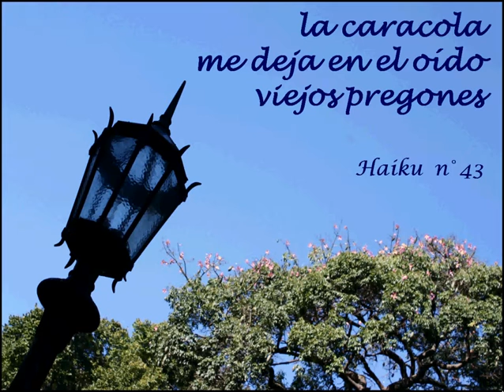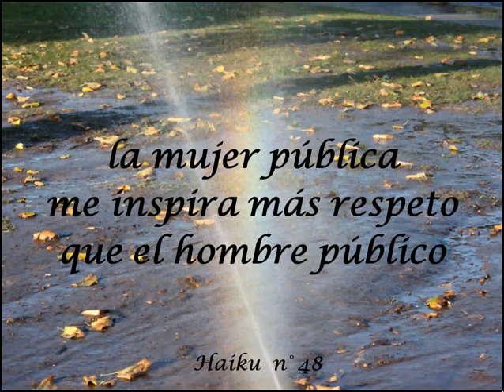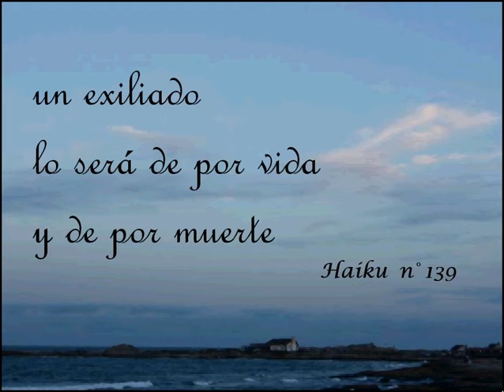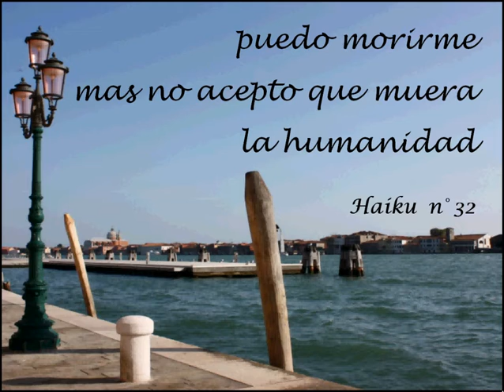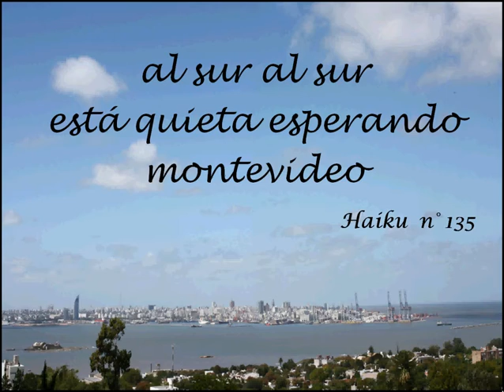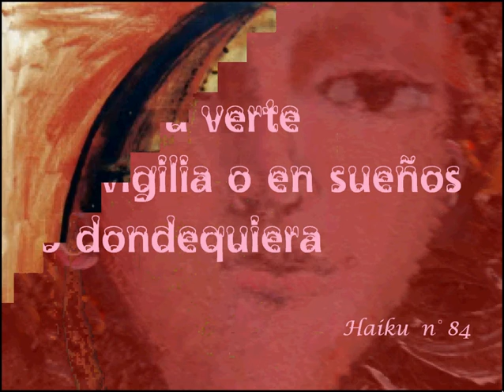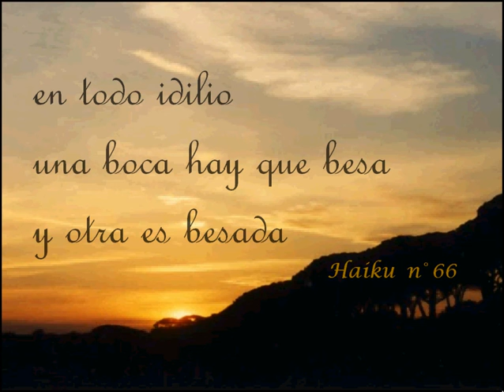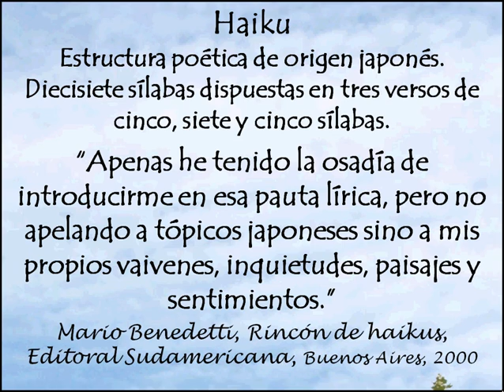Rincón de haikus. Rincón de tango: La cumparsita y Por la vuelta.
Un rinconcito de la palabra, la mirada y la música.
* Rincón de haikus
La poesía de Mario Benedetti.
De: Mario Benedetti, Rincón de haikus, Editoral Sudamericana, Buenos Aires, 2000.
Nueva edición de algunos de los más de doscientos haikus contenidos en esta obra de Mario Benedetti.
* Rincón de tango
1) La cumparsita. Gerardo Matos Rodríguez.
2) Por la vuelta. Enrique Cadícamo.
Interpretaciones de Camerata Punta del Este (Daniel Lasca, Juan José Rodríguez, Moisés Lasca, Fernando Rodríguez, Miguel Pose, Elida Gencarelli, Martín Muguerza).
*** Videos relacionados
* RINCON DE HAIKUS
Haiku 2
La muerte invade
de vez en cuando el sueño
y hace sus cálculos
Haiku 10
Después de todo
la muerte es sólo un síntoma
de que hubo vida
Haiku 17
son manos locas
de pianista o de herrero
las que nos hablan
Haiku 21
óyeme oye
muchacha transeúnte
bésame el alma
Haiku 25
me gustaría
mirar todo de lejos
pero contigo
Haiku 26
no sé tu nombre
sólo sé la mirada
con que lo dices
Haiku 32
puedo morirme
mas no acepto que muera
la humanidad
Haiku 36
cuando te ríes
mis ojos te acompañan
con lagrimones
Haiku 40
en plena noche
si mis manos te llaman
tus pechos vienen
Haiku 43
la caracola
me deja en el oído
viejos pregones
Haiku 47
el río avanza
con los cisnes estáticos
y vanidosos
Haiku 51
las plantas oyen
si uno las lisonjea
se hinchan de verde
Haiku 52
si me mareo
puede que esté borracho
de tu mirada
Haiku 54
el cocodrilo
y el sauce llorón lloran
de puro vicio
Haiku 55
cuando diluvia
pienso que está cayendo
el mar de arriba
Haiku 56
al amor simple
la paz de los burdeles
no le hace daño
Haiku 57
drama cromático
el verde es un color
que no madura
Haiku 58
las añoranzas
son menos añoranzas
cerca del río
Haiku 59
cuando mis ojos
se cierran y se abren
todo ha cambiado
Haiku 60
quién lo diría
los débiles de veras
nunca se rinden
Haiku 61
me siento viejo
pero el zorzal es joven
y me provoca
Haiku 62
oscuro unánime /
sólo queda un farol
que pide auxilio
Haiku 63
cuando anochece
se estremecen los pinos
y no es de frío
Haiku 66
en todo idilio
una boca hay que besa
y otra es besada
Haiku 73
en cofre nuevo
guardé los sentimientos /
perdí la llave
Haiku 80
fiebre de oro
y en las calles y campos
barro y mendigos
Haiku 84
quisiera verte
en vigilia o en sueños
o dondequiera
Haiku 90
la mujer pública
me inspira más respeto
que el hombre público
Haiku 96
si el corazón
se aburre de querer
para qué sirve
Haiku 109
se despidieron
y en el adiós ya estaba
la bienvenida
Haiku 110
ya todo es rojo
geranios rosas vino
banderas sangre
Haiku 111
aquí seguimos
los niños y los viejos
irresponsables
Haiku 113
bueno sería
que las mafias se fueran
a otro planeta
Haiku 116
patrias de nailon
no me gustan los himnos
ni las banderas
Haiku 122
nos van dejando
sin árboles sin ubres
sin fe sin ríos
Haiku 125
como aventura
sólo queda arrimarnos
al horizonte
Haiku 135
al sur al sur
está quieta esperando
montevideo
Haiku 139
un exiliado
lo será de por vida
y de por muerte
Haiku 142
el bosque crea
nidos juncos en fin
vocabulario
Haiku 159
si me enternezco
dejaré de ser justo
pero qué importa
Haiku 172
La poesía
dice honduras que a veces
la prosa calla
Haiku 181
cuando seducen
las mujeres se vuelven
una guitarra
Haiku 186
cada mujer
puede ser dos mujeres
déjenme una
Haiku 195
qué astuto el mar /
si antes hubo sirenas
quedan las colas
Haiku 198
qué linda época
aquella en que decíamos
revolución
Haiku 205
follar coger
fornicar aparearse
cuántos sinónimos
Haiku 207
la calle asciende
por la ventana abierta /
yo la saludo
Haiku 217
nada conforta
como una teta tibia
o mejor dos